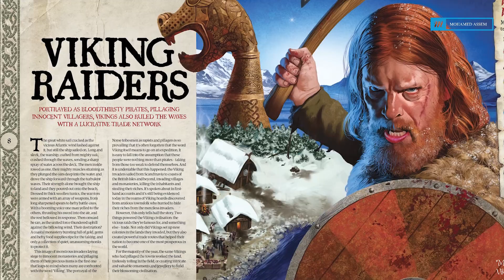كيف انتقمت أولغا ملكة الفايكنج لزوجها بدهاء لم يشهده التاريخ ؟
شكل عصر الفايكنج جزءاً أساسياً من تاريخ أوروبا الشمالية والدول الإسكندنافية بصورة خاصة، حيث امتد من أواخر القرن الثامن حتى القرن الحادي عشر. وجال الفايكنج خلاله، انطلاقاً من السويد،النرويج والدنمارك، في أوروبا بمحيطاتها وبحارها من خلال التجارة والحرب وصلولاً لغرب آسيا .
في هذا الوقت كانت “أولغا” قد خططت للانتقام لزوجها الملك و عمل  لعزاء مهيب لزوجها قامت فيه بدعوة الكثير من “الدريفليان” و جنود .